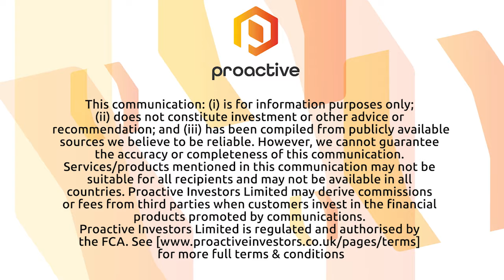Oriole Resources PLC on its Central Licence Package in Cameroon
Claire Bay, executive director at Oriole Resources joined Katie to talk about the completion of its latest sampling programme on its 90% owned project in Cameroon.

The district-scale Central Licence Package comprises eight contiguous licences covering 3,592 square kilometres.